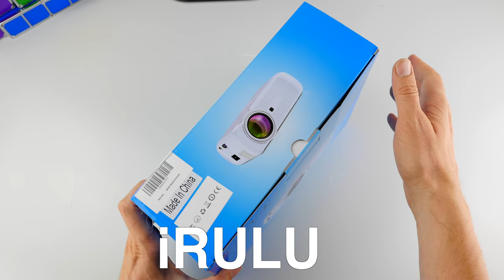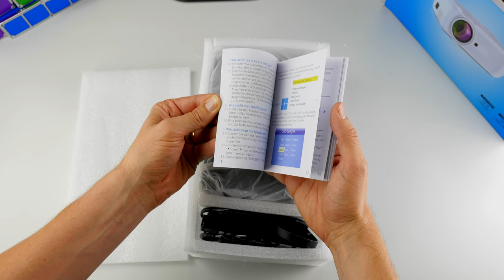iRULU BILLIG BEAMER für 99 EURO ausprobiert | 4k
iRULU Mini LED Beamer ansehen / kaufen

Derzeit wird der Markt von günstigen Projektoren geradezu überschwemmt. Wir haben uns den iRULU Mini LED Beamer für 99 Euro herausgepickt und wollen in diesem kurzen Test klären, ob sich die Investition lohnt.

Der iRULU Mini LED Beamer kommt mit vielen Anschlüssen. Neben HDMI, VGA, Komponenten-Kabel (im Lieferumfang enthalten) verfügt der iRULU Mini LED Beamer zusätzlich über eine USB-Buchse und eine SD-Kartenslot. Außerdem kann eine Antenne angebracht werden, um mit ihm TV (analog) zu empfangen.

Auch eine Trapezkorrektur ist (anders als von uns im Video behauptet) über ein kleines Rädchen an der Rückseite möglich. Der iRULU Mini LED Projektor verfügt außerdem über zwei kleine und sehr blechern klingende Stereo-Lautsprecher. Alternativ zusätzlich über einen 3,5-Millimeter-Klinkenstecker, um externe Audiowiedergabegeräte anschließen zu können.

Die LED soll über eine Lebensdauer von über 20.000 Stunden verfügen. Die Helligkeit gibt iRULU mit 1.000 Lumen an (auch wenn auf der Amazon-Seite teilweise 1.200 Lumen steht). Diese Lichtleistung reicht aus, um das Bild auf drei Meter Diagonale aufzupumpen.

Gut sieht das jedoch nicht aus. Denn der iRULU Mini LED Beamer lässt sich zum einen nur unzureichend fokussieren. In unserem Test gab es nur einen recht kleinen Bereich in der Mitte des Bildes, welcher scharf gestellt werden konnte. An den Rändern verschwamm das Bild. Auch wenn Schriften so nicht mehr zu lesen waren, störte es in Filmen weniger, als wir anfangs befürchteten.
Zum anderen stört die mit 800 x 480 Pixeln recht geringe Auflösung des iRULU Mini LED Beamers. Bei der Inbetriebnahme nervte auch das sehr laute Lüftergeräusch.

Das Gerät kann sowohl direkt, als auch über die Fernbedienung gesteuert werden. Der IR-Sensor befindet sich auf der Rückseite. Leider sendet die Fernbedienung ein derart schwaches Signal aus, dass sich der iRULU Mini LED Beamer nur steuern lässt, wenn man hinter dem Projektor steht und direkt auf den IR-Sensor zielt.

Fazit

iRULU Mini LED Beamer kostet nur 99 Euro und bietet dafür einen sehr hohen Funktionsumfang. Allerdings sollten sich Käufer darüber im Klaren sein, dass hier an jedem Bauteil gespart wurde. Das Bild ist nicht besonders gut, eignet sich aber durchaus für Bewegtbildinhalte.  Wer damit und dem sehr lauten Lüfter leben kann, bekommt hier für unter 100 Euro einen flexibel einsetzbaren Mini Beamer mit vielen Anschlüssen und einen integriertem TV-Tuner.